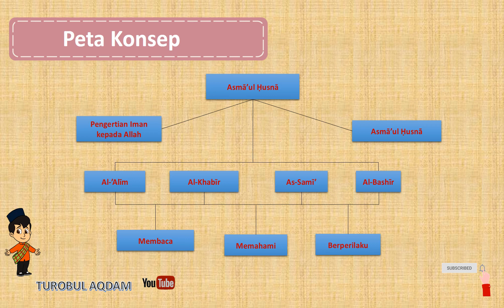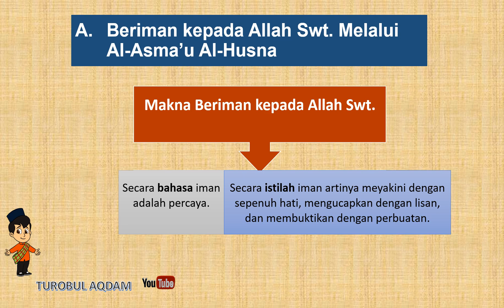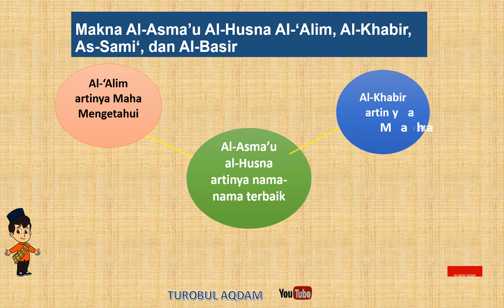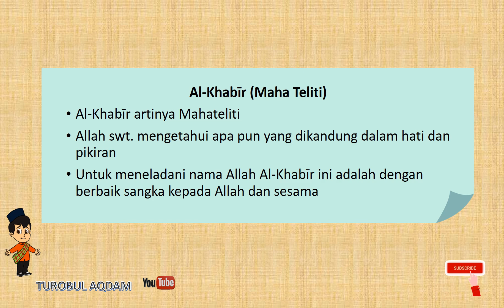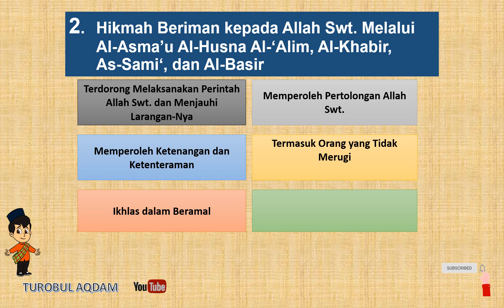Beriman Kepada Allah SWT Melalui Asmaul Husna-PAI dan Budi Pekerti Kelas 7 SMP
materi PAI Kelas 7 Asmaul Husna, beriman kepada Allah materi PAI kelas 7, Pendidikan Agama Islam dan Budi pekerti kelas 7 tentang Asmaul Husna,
Pendidikan Agama Islam Dan Budi Pekerti Kelas VII Semster Ganjil,
BAB I Al-Asmau Al-Husna Al-’Alim;  Al-Khabir; As-Sami’; dan Al-Basir, Beriman pada Al-Asma’u Al-Husna, Al-‘Alim, Al-Khabir, As-Sami‘, dan Al-Basir serta Hikmahnya
Hikmah Beriman kepada Allah Swt. Melalui  Al-Asma’u Al-Husna Al-‘Alim, Al-Khabir, As-Sami‘, dan Al-Basir,